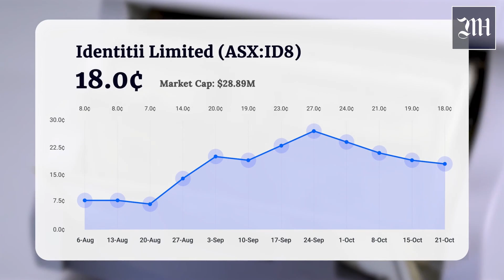Ripple Partner Identitii CEO Talks Ripple and SWIFT Patent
Ripple Partner Identitii John Rayment Chief Executive Officer at Identitii Talks Ripple Swift Patent

Patent and Intellectual Property Update
Identitii is progressing Its phased growth strategy

Identitii Quarterly Activity Report and Appendix 4C
for the period ending 30 September 2021

the patents that we own in the united
states and drawing some connections with
the what our patents could be used for
we've made it public that our patent for
an idea that uses blockchain and tokens
to send and receive very rich payment
information around the world has the
ability to connect both old and new
payment networks around the world so for
the transmission of payment messages we
could be connecting members of the swift
network with members of the ripple
network
and i think that's that
late in august we some additional claims
to the u.s patent office um and that
received some very keen interest from
investors around the world so do you
think it's only a matter of time then
that more investors grasp the story and
the potential we released a new investor